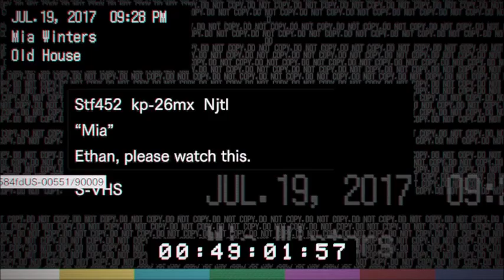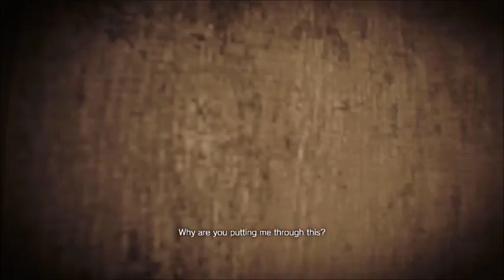RESIDENT EVIL 7 biohazard part 2 - Garage Fight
I fight a man that's on fire